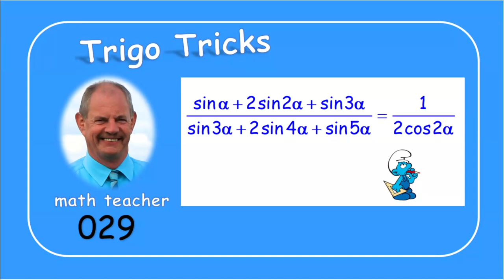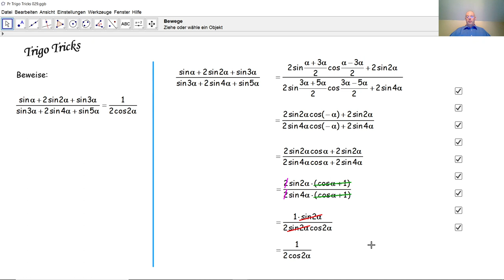Trigo Tricks 029